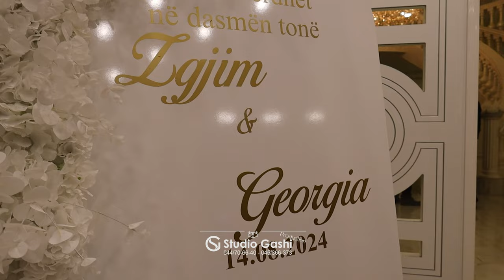Martesa Zgjimit me Georgian permbledhje e dasmes - 🎤 Vllazim Qukovci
Studio Gashi Production
Studio Gashi Production
Xhirime dhe foto profesionale